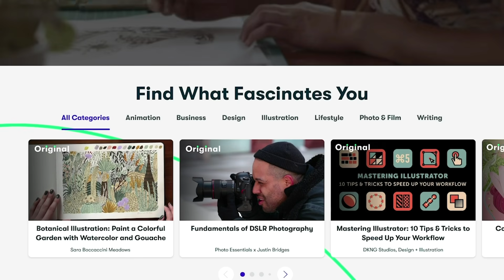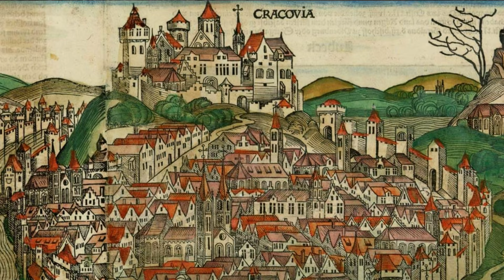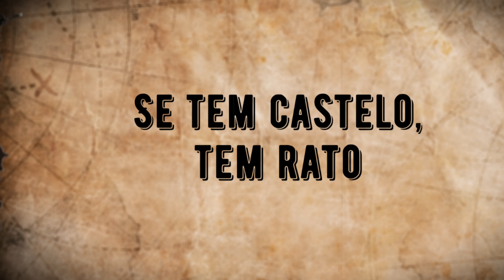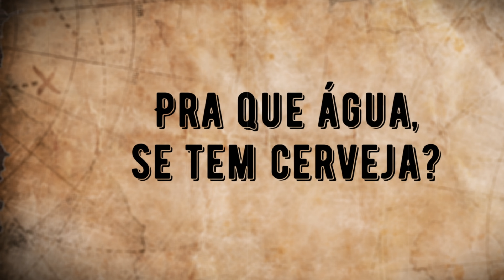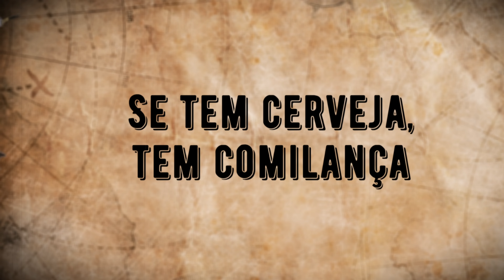Como Era a Vida nos Castelos Medievais? DESTRUINDO Mitos Medievais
As primeiras 1000 pessoas a se inscreverem no link receberão 1 mês grátis para experimentar o Skillshare

Você também vai gostar do vídeo "TOP 10 Livros de História Medieval e Antiga"

Você já viu muitos filmes e séries com castelos medievais. Mas quase tudo que você sabe sobre a vida nos castelos medievais pode estar bem errado... Até agora...

Créditos
Apresentação: Thiago
Pesquisa: Thiago
Roteiro: Thiago
Arte: Thiago
Animação: Thiago
Efeitos sonoros: Thiago
Revisão: Thiago
Edição: Thiago
Direção: Thiago
"Se você não tem grana pra pagar, faça você mesmo." - Thiago

Fontes:
The Castles of the Rhine